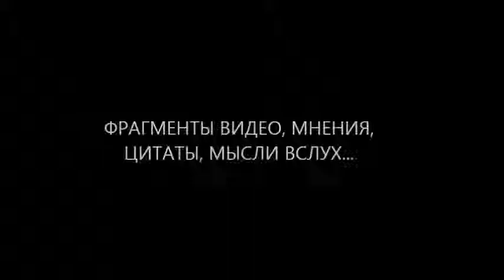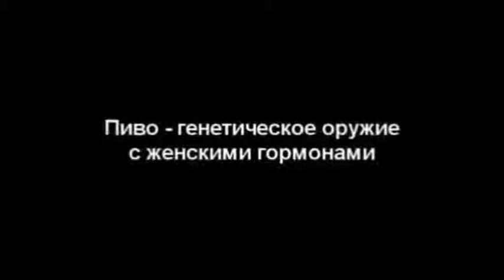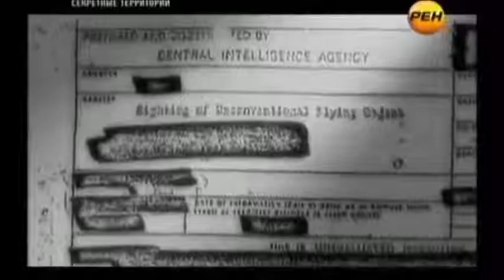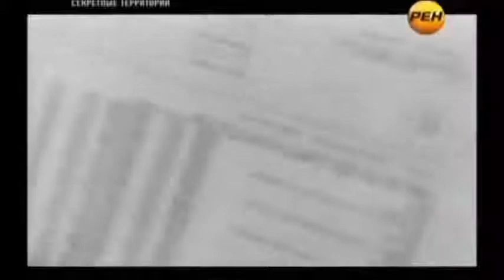ПРОСТО ЧТОБЫ ВЫ ЗНАЛИ Выпуск 2 й